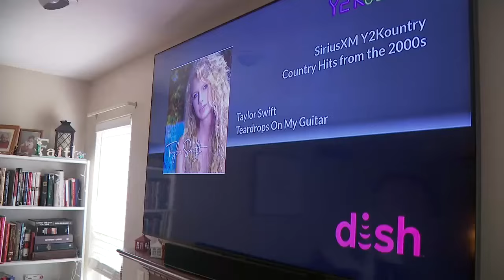Cincinnati-area woman's slit throat exemplifies issues for developmentally disabled people